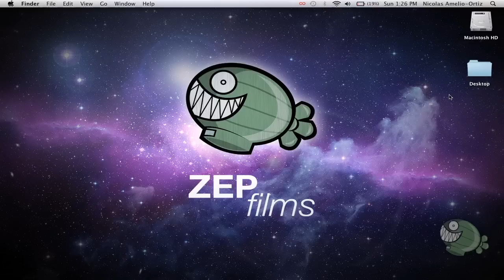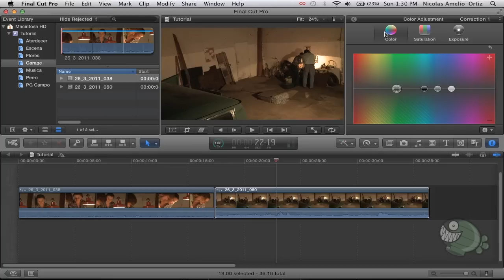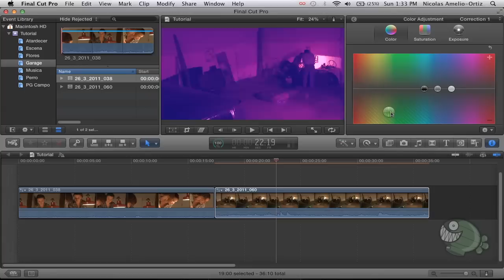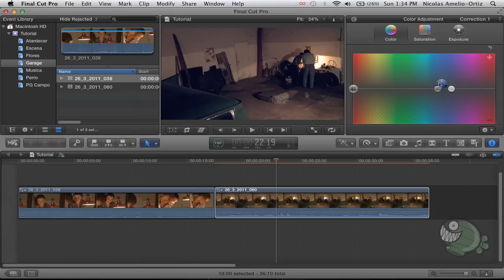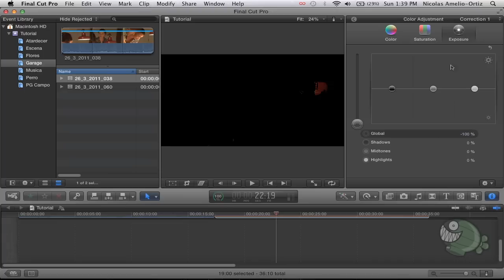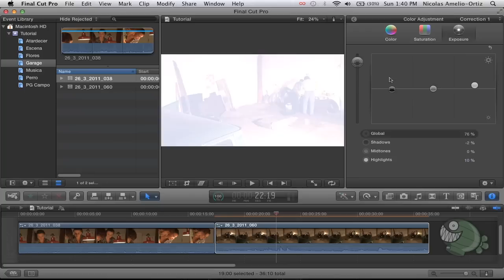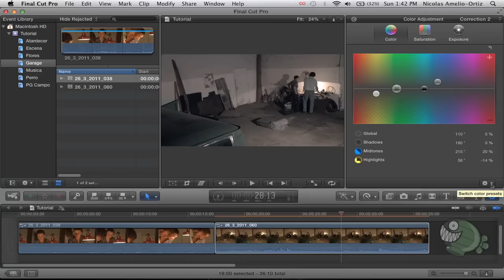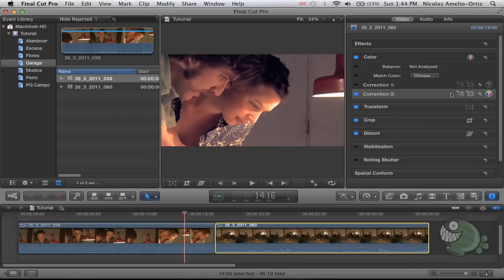Final Cut Pro X - #10: Corrección de color (parte 1)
En este tutorial vamos a aprender a hacer una corrección de color básica. Vamos a ver cómo funcionan los distintos comandos de corrección como la exposición, la saturación y el tono.